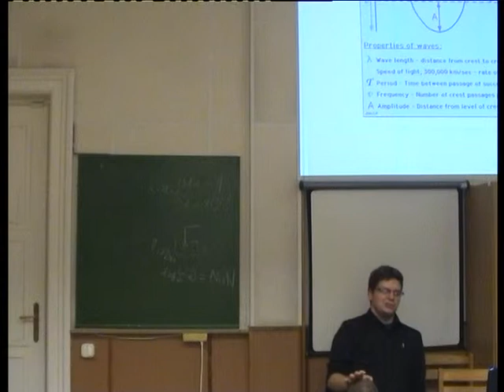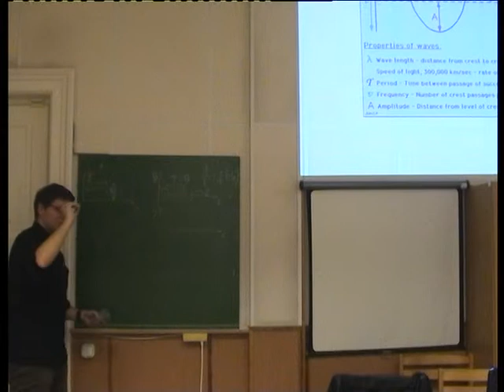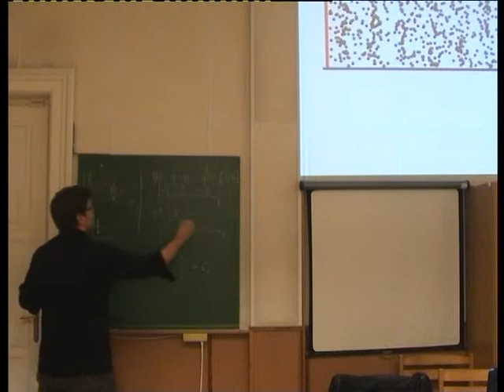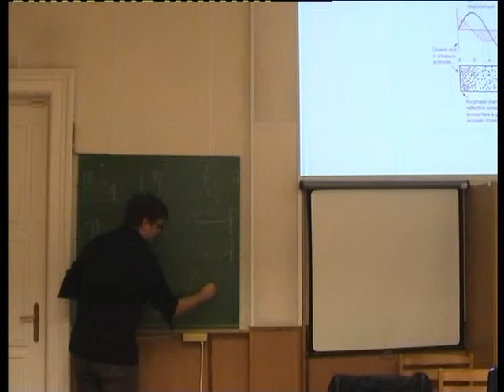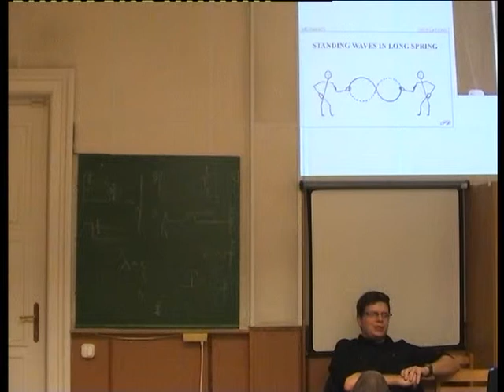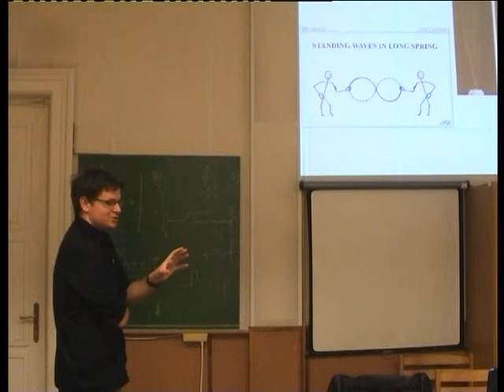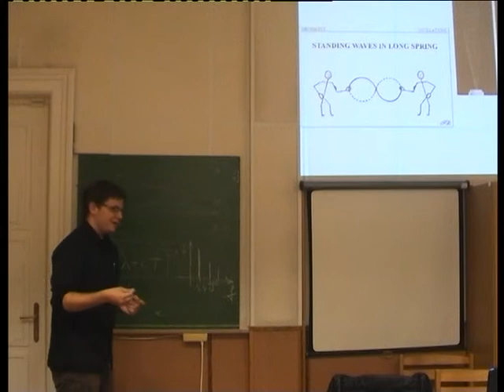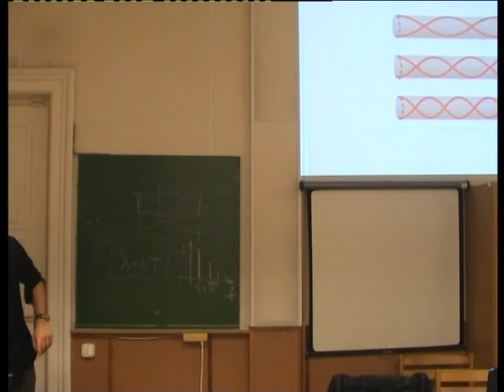Bölcsészfizika II. -- Állóhullámok, peremfeltételek, felharmonikusok